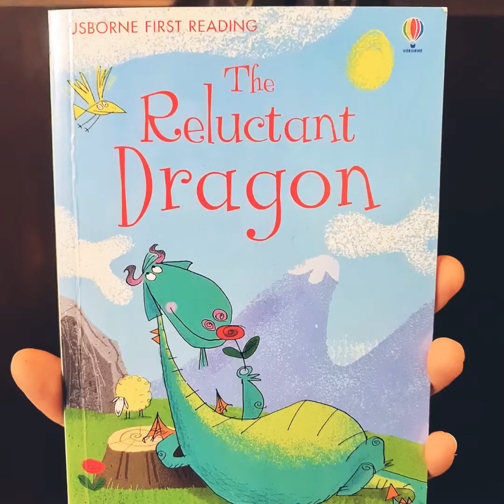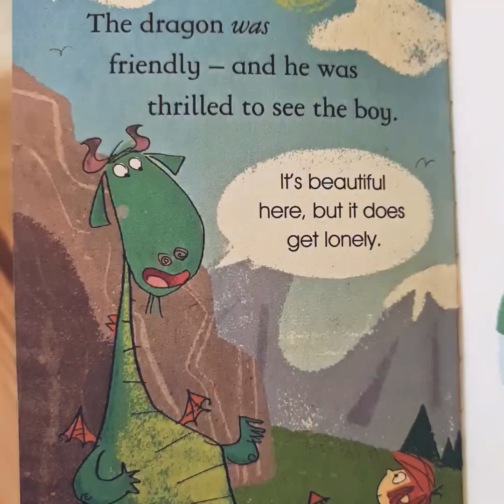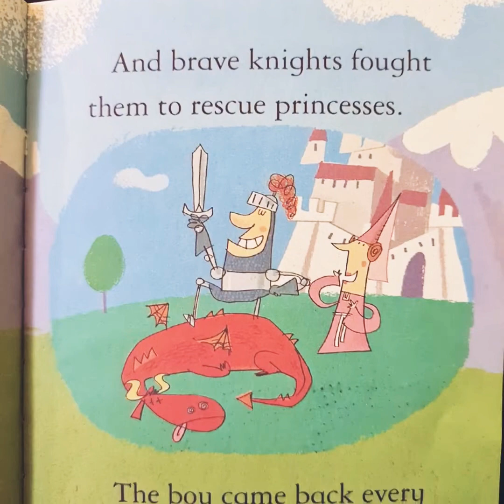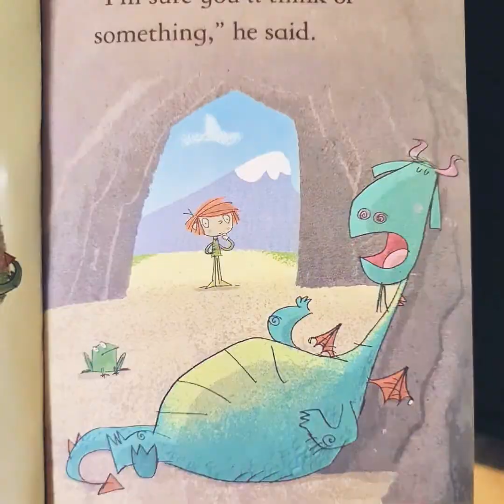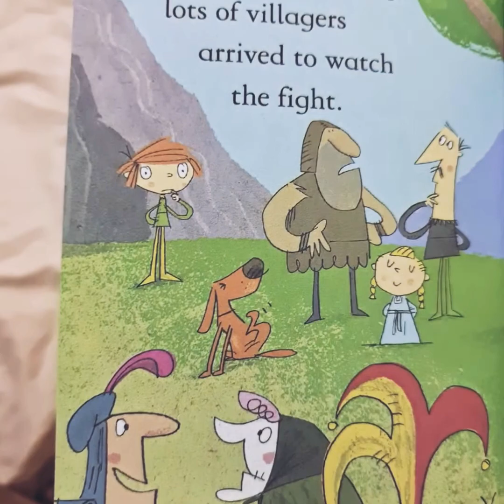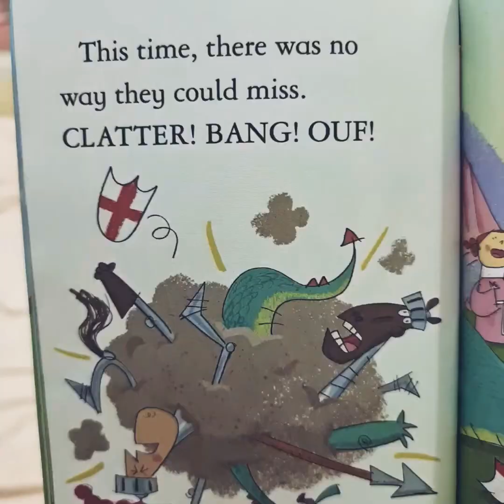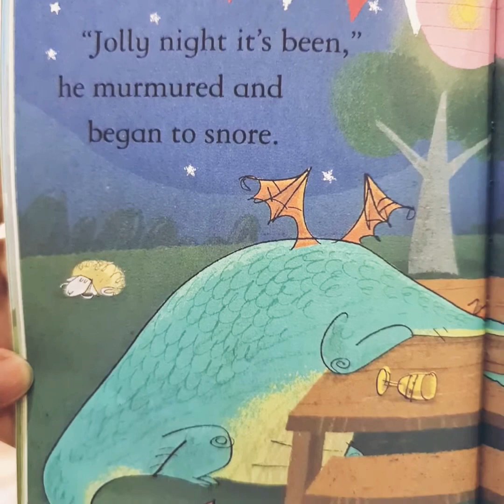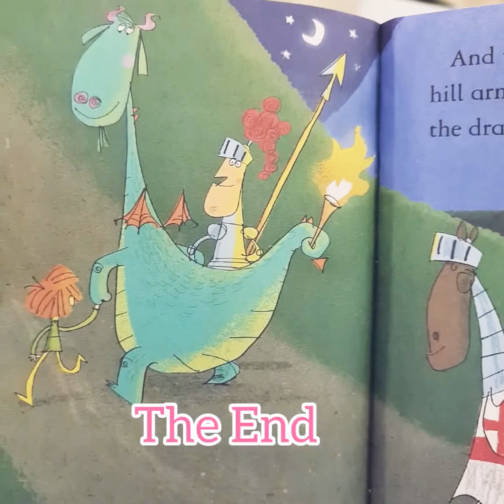The Reluctant Dragon (Usborne First Reading) Kids Story Time Storyteller Bedtime Story